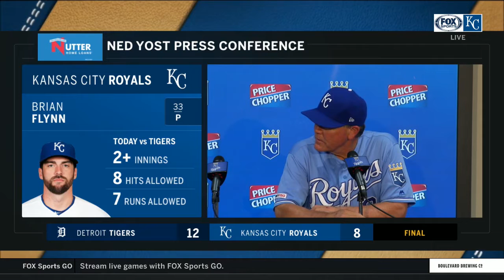Yost on Bailey: "I'm pleased he's going to a team that has a chance to compete"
Ned Yost after the Royals' loss to the Tigers: "I don't think generally as a team we pitched real well today. ... There are days where the pitching has to cover the offense and the offense has to cover the pitching, but it was just too much to cover today."